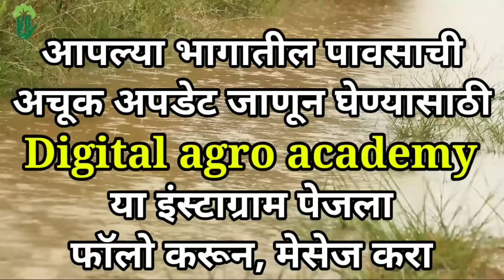Part-1932- राज्यात ८,९,१० डिसेंबरला या भागांत जोरदार पाऊस होणार...|| वादळी वाऱ्यासह गारपीटीची शक्यता